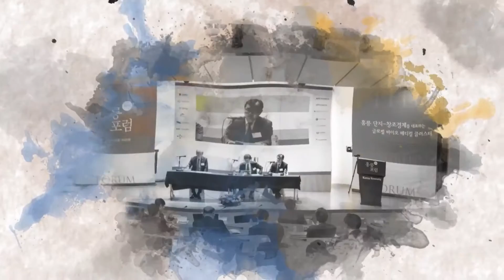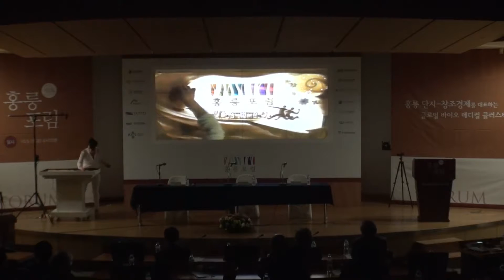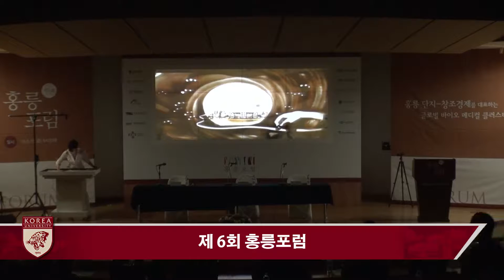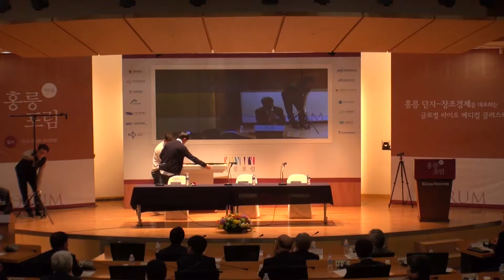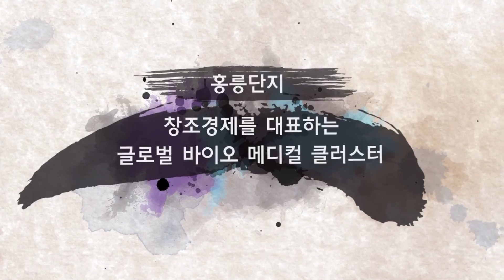[고려대학교 Korea University] 홍릉포럼2부 - 패널토론 Video Clip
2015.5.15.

고려대학교 백주년 기념관 국제원격회의실